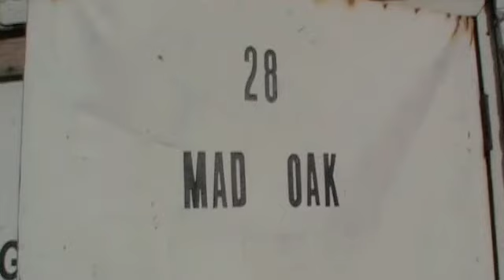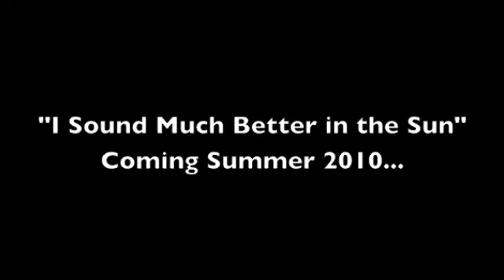King Orchid recording the album Day #1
King Orchid tracking their debut album at Mad Oak Studios in Allston (Rock City), MA.